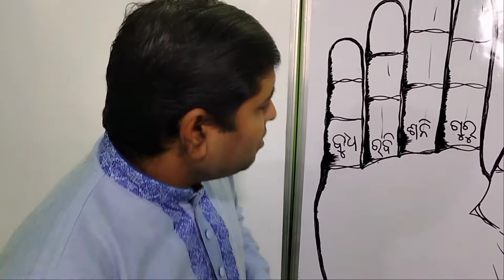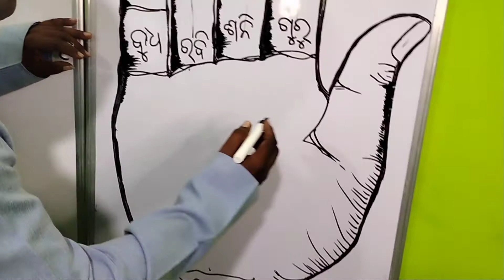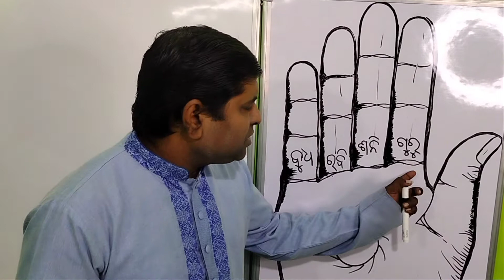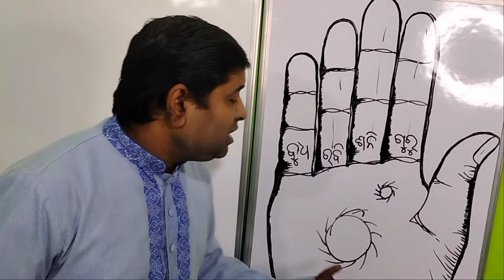odia hastarekha,odia palmistry,odia astrologe,odia anuchita,odia horoscope,odia bhabisyata,odiagayan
odia hastarekha,odia palmistry,odia astrologe,odia anucita,odia horoscope,odia bhabisyata,odia bichera,
my chanle name-hastarekha mahavidya